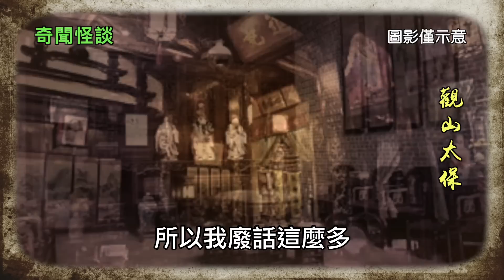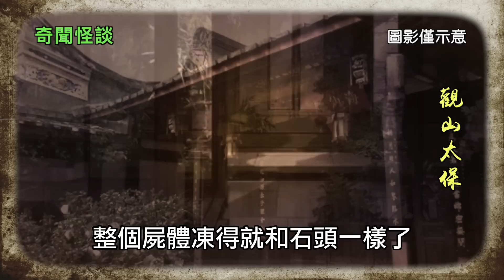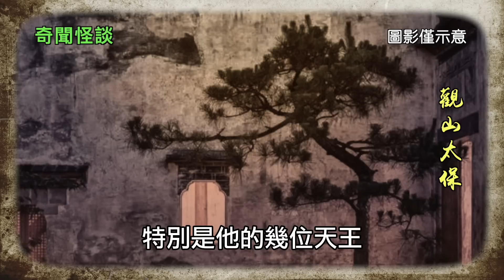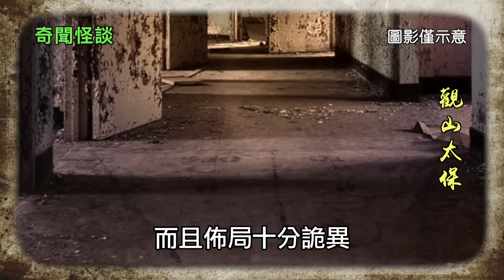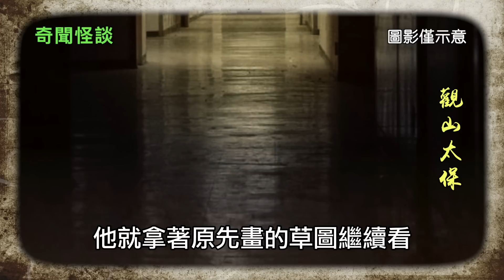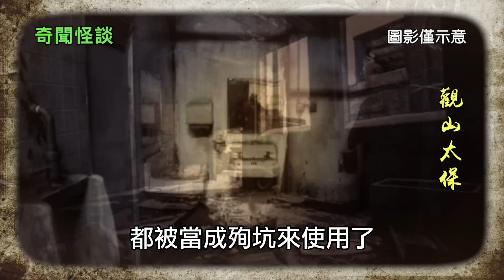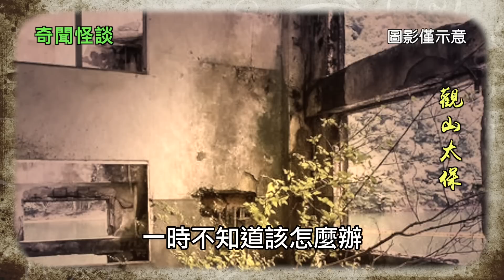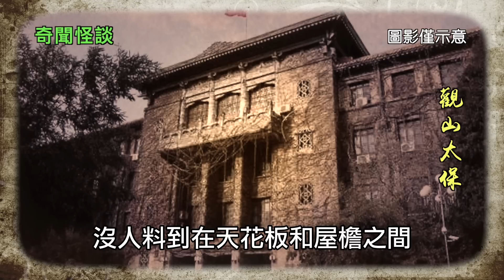奇聞怪談之南陵校舍 / 觀山太保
有一年過年，全家近百口子都在祖宅的祠堂里吃飯。吃飯也看春晚，那個時候春晚還是蠻精彩的，趙本山還沒有大紅大紫。當時的春晚還是趙麗蓉老師的天下。那年趙麗蓉的小品是《功夫》吧，和鞏漢林演母子，一家子都是練武的什麼的，要和泰森比賽，趙老師還說怕他咬耳朵。
我那個時候還小，對家裡的事情不太瞭解，家裡的大人也不會告訴小屁孩太多關於這方面的事情，所以我那個時候還是停留在西遊記封神演義都是封建迷信的思想水平上。於是我在看那個小品的時候，想起來金庸的那些小說，脫口就說了一句，氣功輕功都是騙人的。